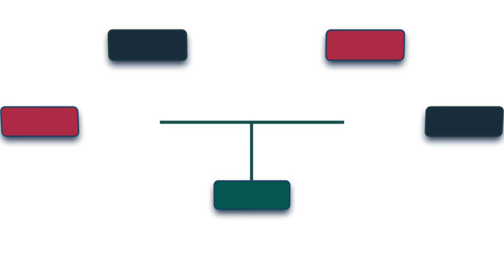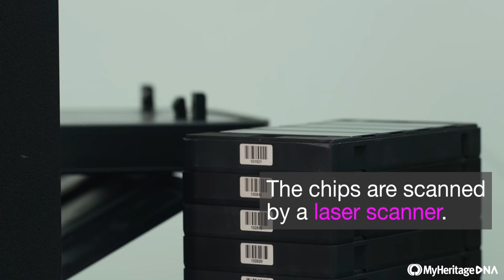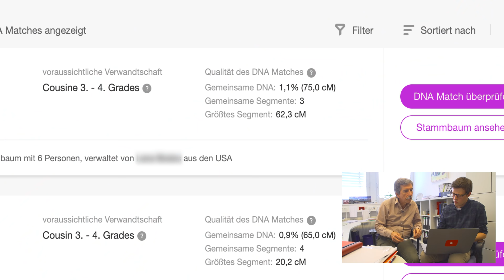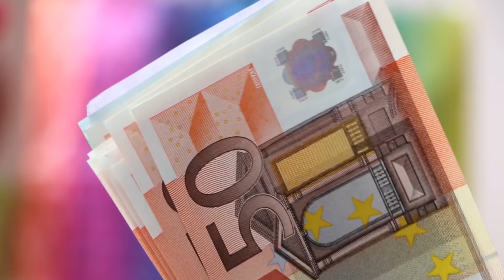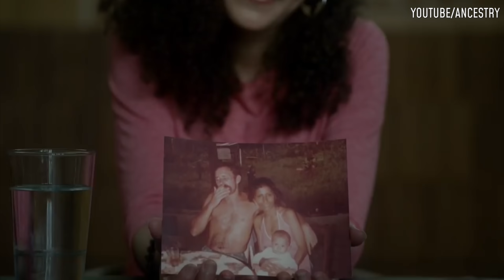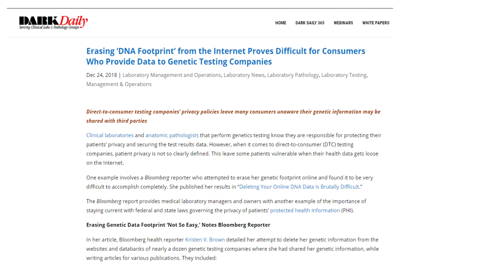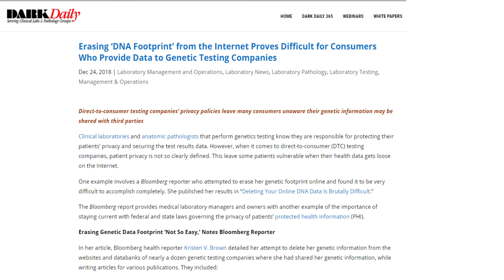Sind wir alle miteinander verwandt? | Sind MyHeritage, AncestryDNA & Co seriös? | Breaking Lab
Habt ihr schon von der Theorie gehört, dass alle Menschen miteinander verwandt sind? Moderne DNA-Tests von Firmen wie MyHeritage, AncestryDNA und 23andme zeigen uns, dass wir aus mehreren Ländern abstammen und wo wir Verwandte haben, die wir noch gar nicht kennen. Aber wenn das der Fall ist, macht es dann überhaupt Sinn, Menschen als "Ausländer" zu bezeichnen?
Jacob geht heute dieser Theorie auf den Grund und spricht mit einem DNA-Experten, dem Rechtsmediziner Prof. Dr. Schneider, über die Aussagekraft dieser neuen Consumer-DNA-Tests...

Hat dir das Video gefallen? Dein Feedback motiviert uns zu neuen Videos.